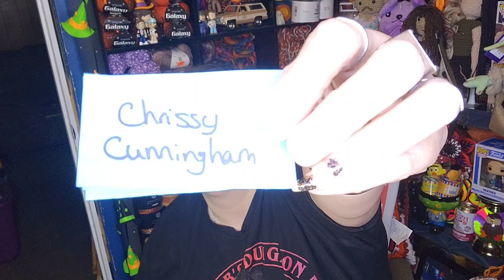Vlogtober 2024 Day 19